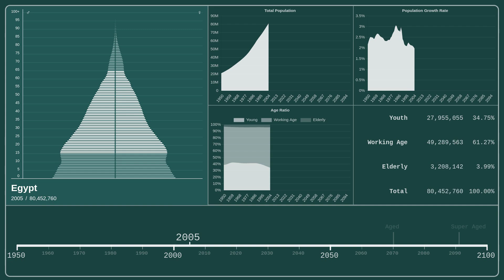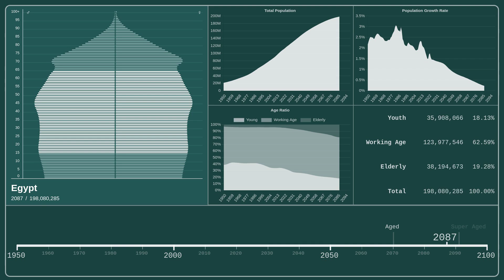🇪🇬 Egypt — Population Pyramid from 1950 to 2100